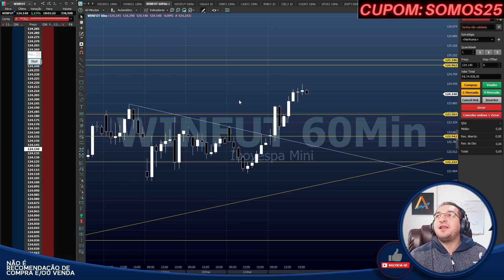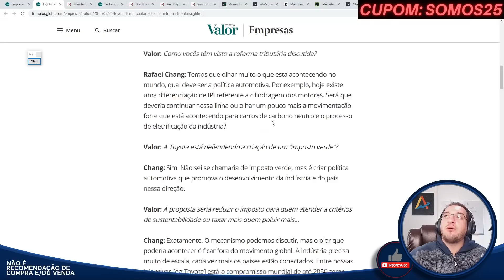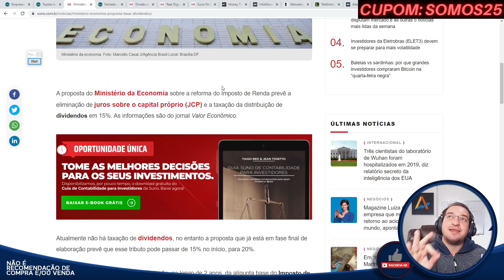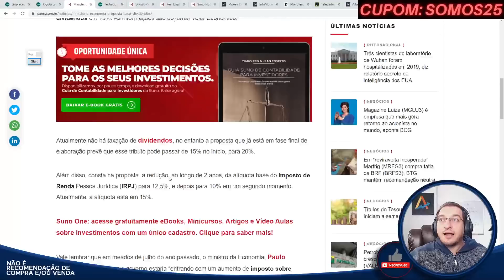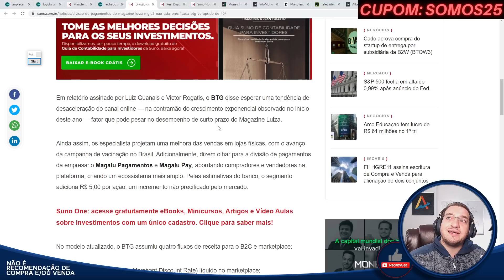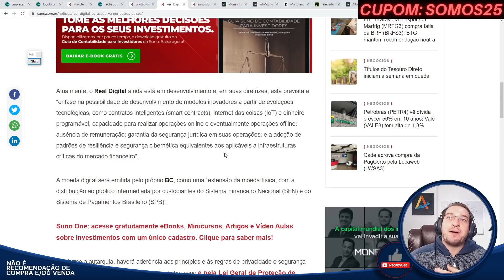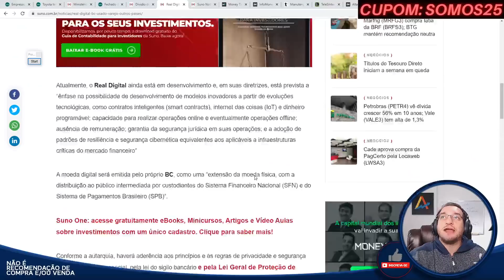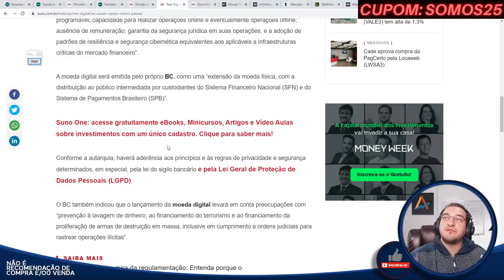🟡Bom dia Financeiro - Notícias🟡 - REFORMA TRIBUTÁRIA, MGLU3 R$ 26,00, Cripto vs Real Digital e MAIS!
Caixa Postal: 76586
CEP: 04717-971